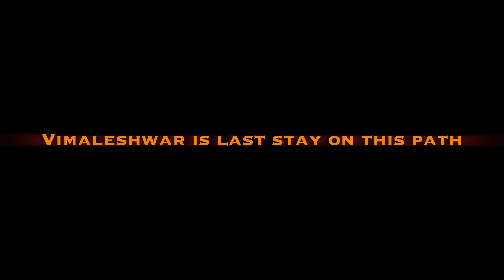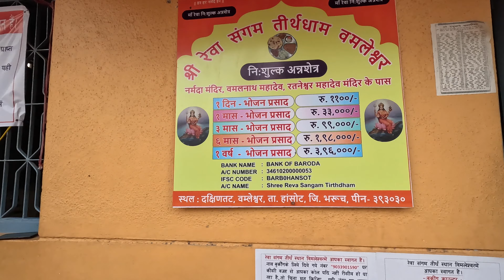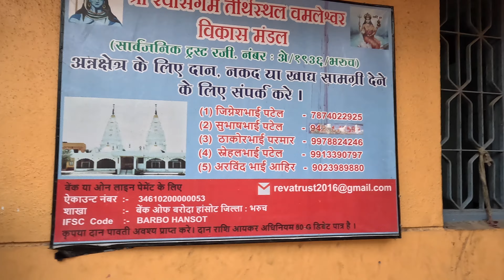Vimaleshwar Mahadev: Last halt on Narmda Parikrama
नर्मदा परिक्रमा जो अमरकंटक से आरम्भ होती है, उसके पथ पर कई मंदिर मठ आश्रम आते हैं जहाँ याति विश्राम करते हैं और दर्शन पूजन करते हैं।  विमलेश्वर महादेव इस परिक्रमा पथ पर आखिर प्राचीन पड़ाव और स्वयंभू शिवलिंग हैं।  यह मंदिर गुजरात में हांसोट बाजार से तकरीबन 15 किलोमीटर दूर है।  बहुत ही दिव्य, ऊर्जा से परिपूर्ण क्षेत्र है यह।